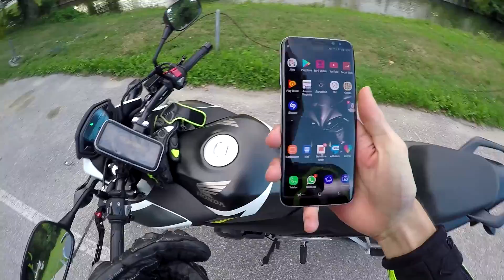Dieser Bus ist TOTALSCHADEN! | Großeinsatz in Wels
motor von einem bus ist explodiert großeinsatz in wels lel :D
✗Schützt vor Unfällen
Geschäftliche Anfragen über:
SOCIAL MEDIA
💌SENDE MIR FANPOST💌
LifeOn2Wheels
Postfach 6
4710 Grieskirchen, Österreich
Was ich gerne benütze:
✗Handy Halterung im Video
✗Leichte Schutzkleidung
✗Cooler Jersey zum überziehen
✗Sena Intercom
✗Bester Kettenreiniger
✗GoPro Hero 5
Alisky - Take My Keys (ft. Myles Franklin)

Schau doch auf meinem Teamspeak vorbei! - ts.zink.media